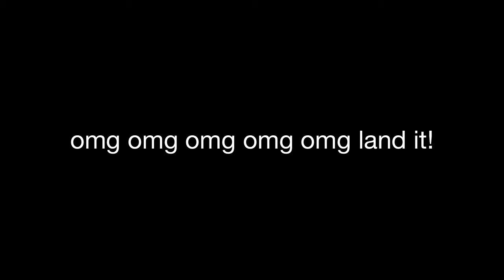Almost Landed A TreFlip!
SuperNick365